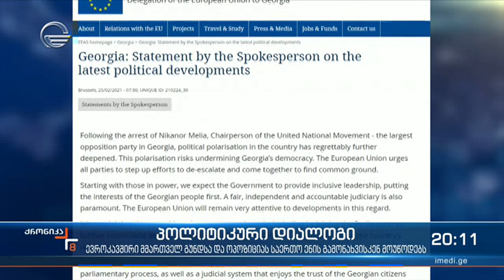ევროკავშირი მმართველი გუნდისა და ოპოზიციისგან შეთანხმებას ელის